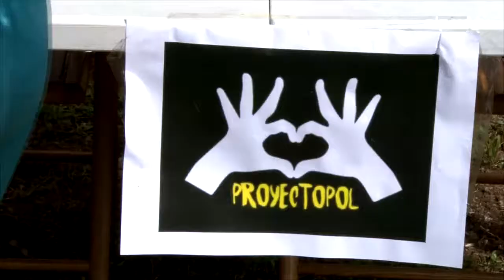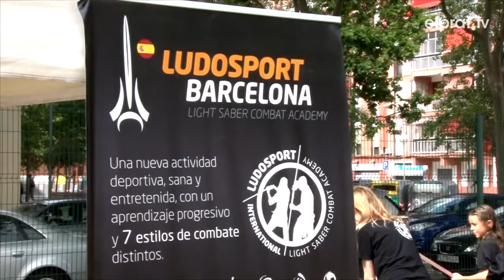Esport i solidaritat aplegats a la jornada esportiva de 'Proyecto Pol'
Per segona any consecutiu el club d'Aikido pratenc Katalonia Sakura Grup juntament amb l'Atlètic Prat Delta i l'Associació Proyecto Pol, que treballa per la investigació mèdica de la malaltia Hiperglicinèmia no cetòsica i l'ajut als malalts i les famílies, han organitzat una jornada multi esportiva i solidària al Centre Esportiu Municipal Julio Méndez. Una trobada on han col·laborat diverses entitats amb l'objectiu d'ajudar a recaptar fons, visibilitat la feina de l'Associació i donar a conèixer la malaltia i el cas del Pol.